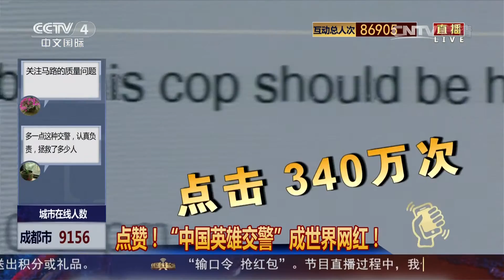[中国舆论场]点赞！“中国英雄交警”成世界网红 | CCTV-4